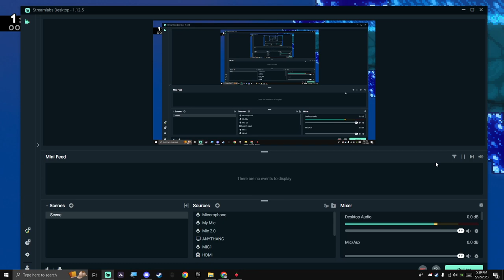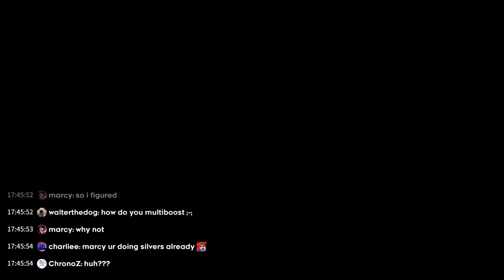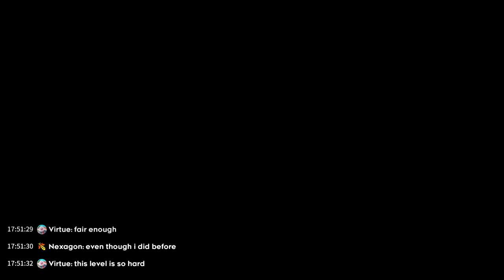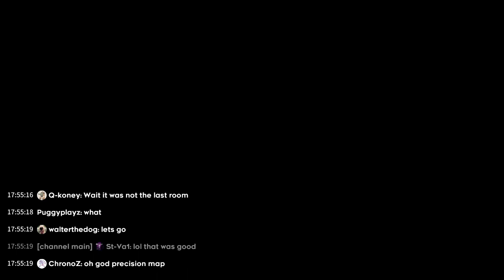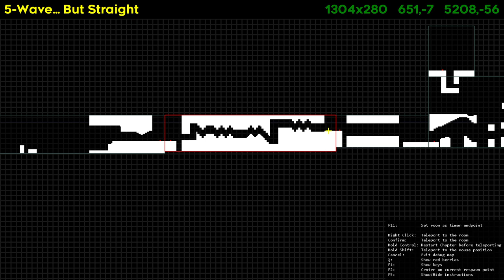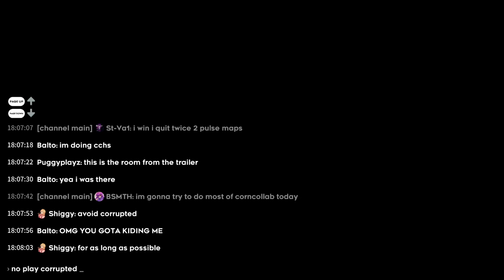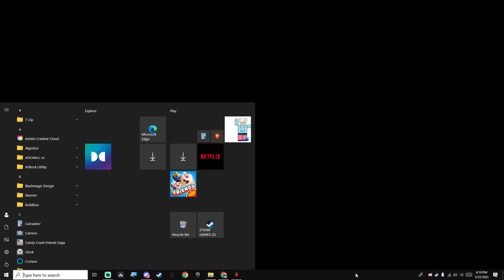Celeste Corn Collab Episode 3 | Flying By!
So In THIS Episode I Beat, Bubble Bonanza (By), Ultra Corn By (CVZen) and did more of Leviathan's Frosted Cavern By (DarkLeviathan8)